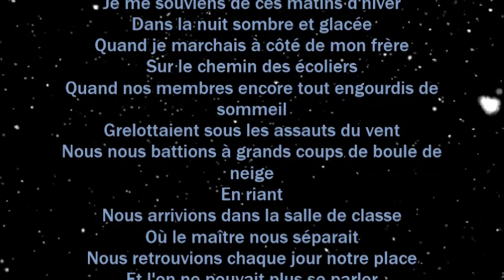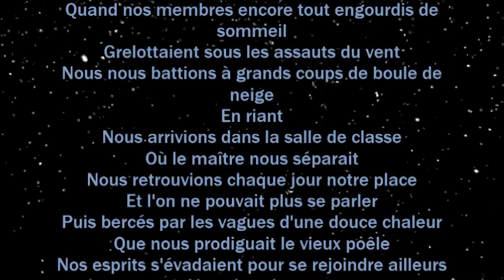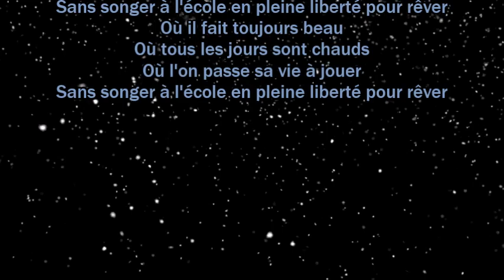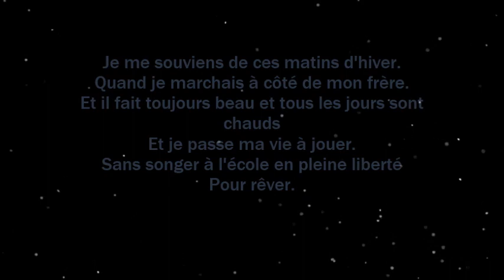Martin Roces - Les matins d'hiver